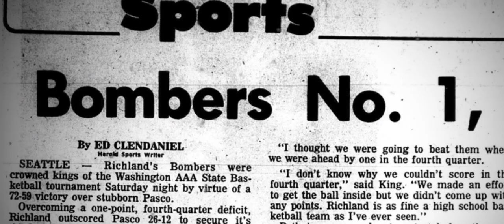Bomber Basketball Intro 2022-2023